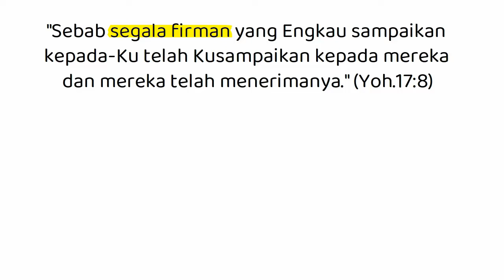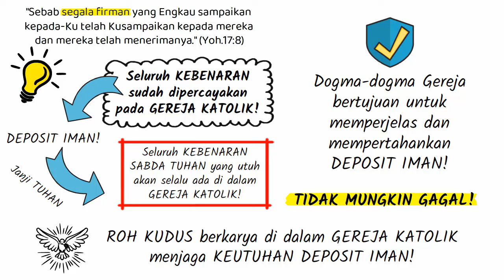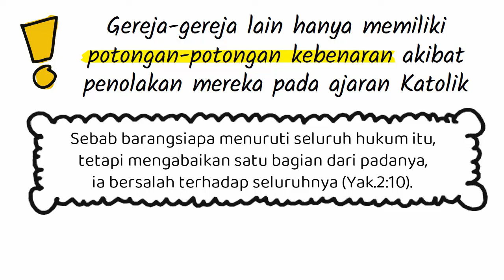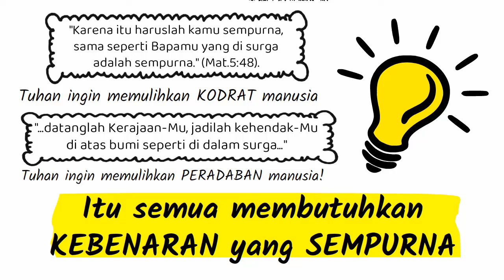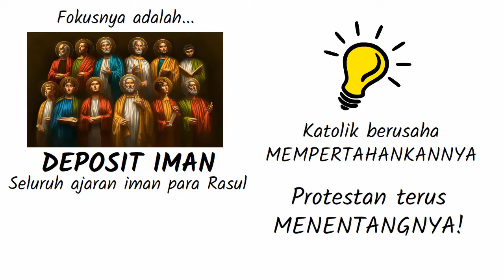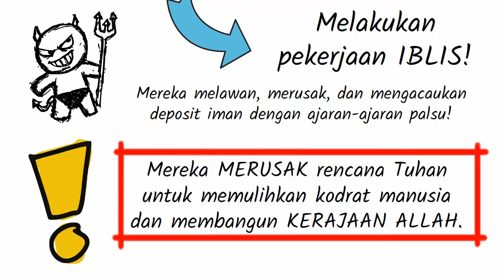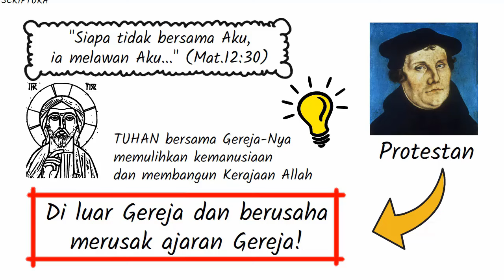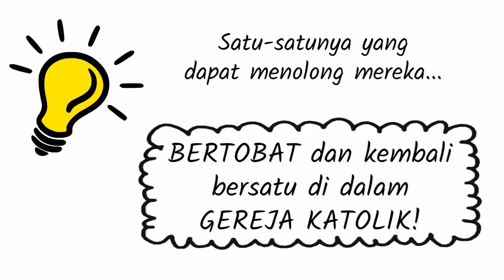Katolik VS Bidat-Bidat Protestan | Kunci Menghadapi Dr. Deky Ngadas Dan Bidat-Bidat Sejenisnya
Video ini menjelaskan pokok perseteruan antara Gereja Katolik dan bidat-bidat Protestan. Dengan memahami ini, kita akan mudah menghadapi berbagai serangan yang dilancarkan bidat-bidat Protestan terhadap kebenaran iman Katolik.

Buku digital "BENCANA KONSILI VATIKAN II (edisi 2023)" bisa didapatkan di sini:
Dukung video ini dan video-video CN lainnya melalui:
(Bisa menggunakan GOPAY, OVO, DANA, Link Aja, QRIS).

Ikuti kegiatan doa rutin:

Doa Rosario Latin (3 Misteri), setiap Kamis jam 20.00 WIB
Ikuti via zoom:
Meeting ID: 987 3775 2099
Passcode: rosario

Doa Mazmur Yesus, setiap Jumat 21.00 WIB
Ikuti via zoom:
Meeting ID: 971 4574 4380
Passcode: mazmur

Doa Rosario Sabtu Pertama, setiap Sabtu pertama, jam 20.00 WIB
Ikuti via zoom: